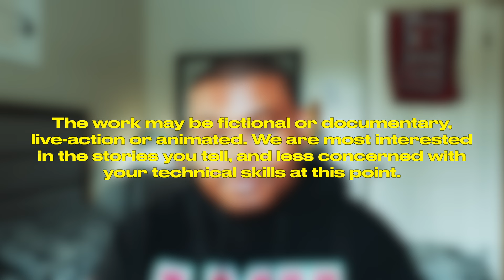How I Got Into a Top #5 Film School (LMU SFTV)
You want to be a filmmaker and you're nervous about getting into film school? In 2022, I went through the entire college admissions process and I learned a lot about applying to film school specifically. In this video, I will share how I got into a top film schools like LMU and USC, CHAPMAN, UCLA, and more!

equipment
➭ ring light

faq:
➭ name: walter Bridgewater iv
➭ dob: may 19
➭ grade: freshman in college
➭ editing software: final cut pro x
➭ camera: sony zv 1f
➭ religion: christian